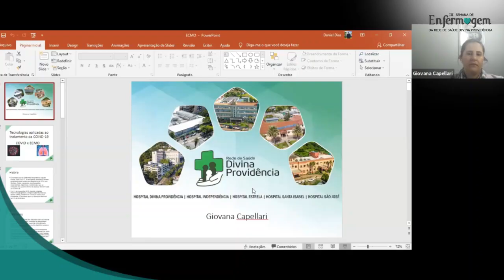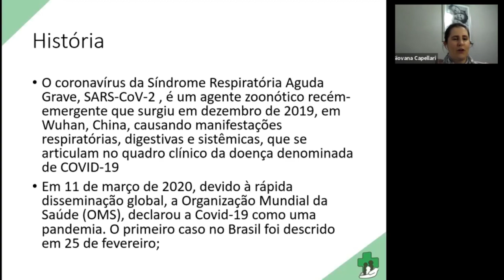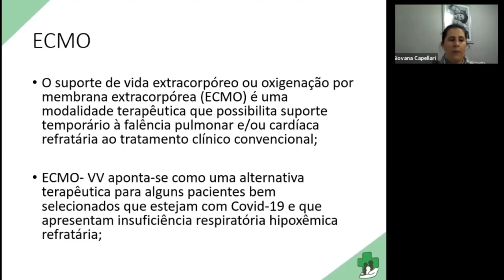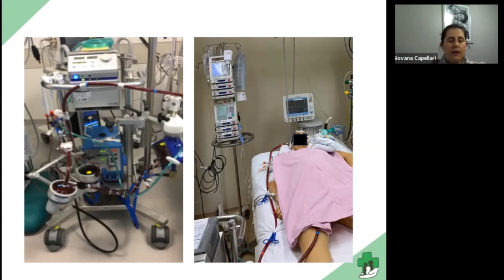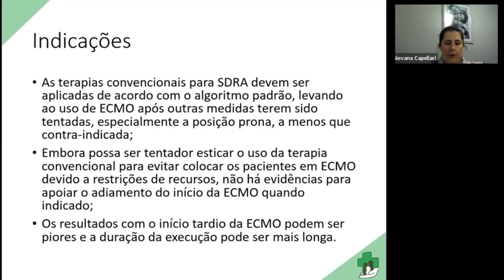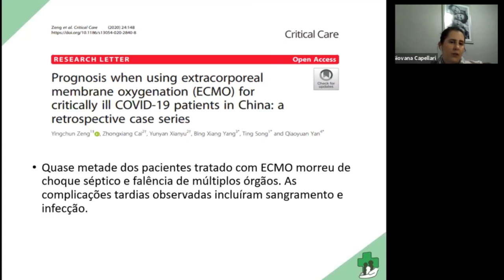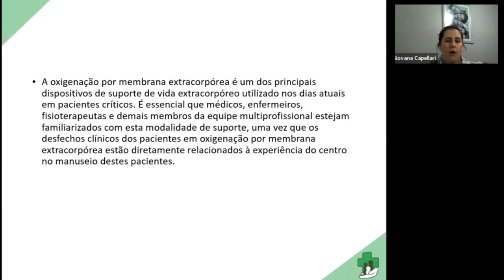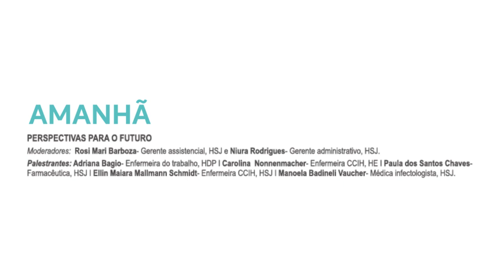III Semana da Enfermagem - 4º Dia